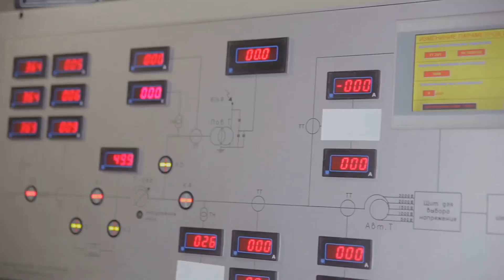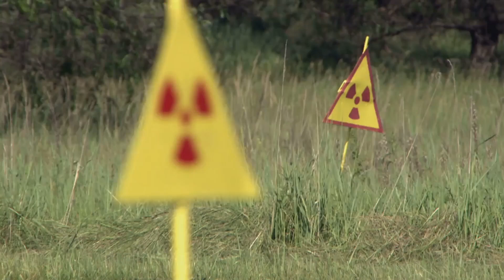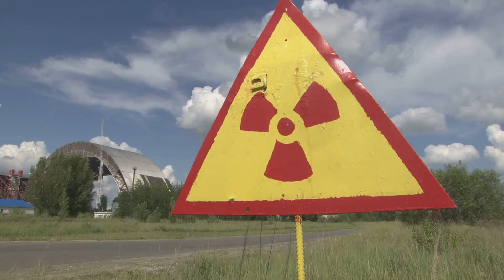Chernobyl's Elephant Foot The Most Dangerous Object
Do you remember the Most Dangerous Object in the World?